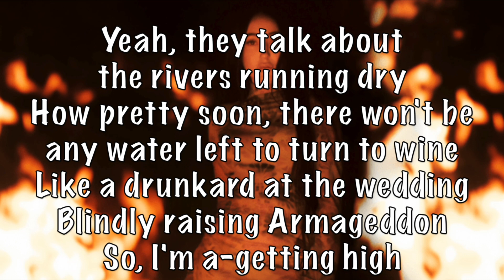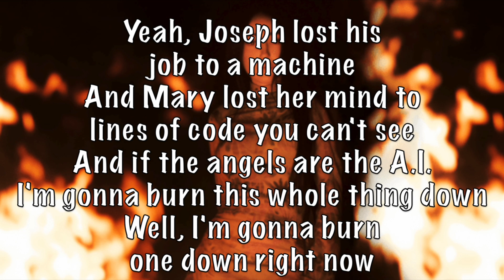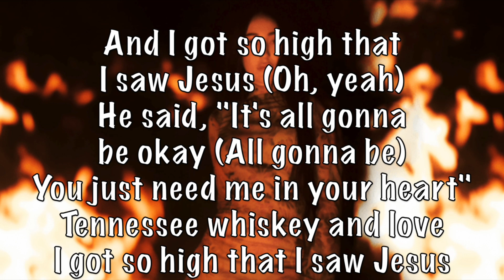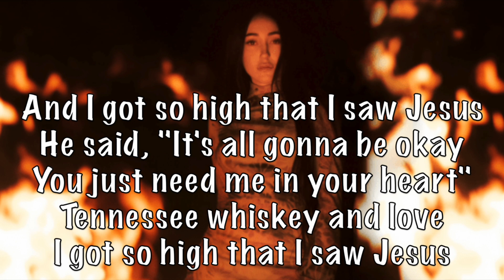Noah Cyrus - I Got So High That I Saw Jesus acoustic karaoke instrumental plus guide vocal